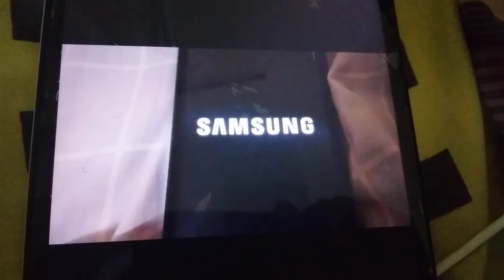ABC LOGOS SONG 2